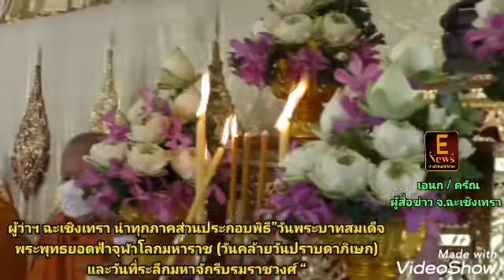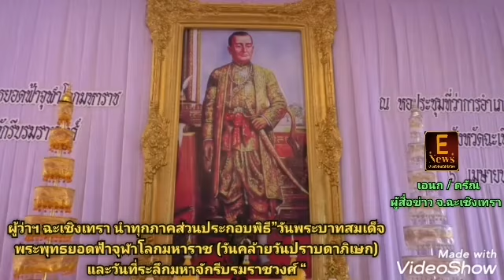ผู้ว่าฯ ฉะเชิงเทรานำทุกภาคส่วนประกอบพิธี”วันพระบาทสมเด็จพระพุทธยอดฟ้าจุฬาโลกมหาราช วันคล้ายฯ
ผู้ว่าฯ ฉะเชิงเทรา นำทุกภาคส่วนประกอบพิธี”วันพระบาทสมเด็จพระพุทธยอดฟ้าจุฬาโลกมหาราช (วันคล้ายวันปราบดาภิเษก) และวันที่ระลึกมหาจักรีบรมราชวงศ์ “ เพื่อแสดงความจงรักภักดีและน้อมรำลึกถึงพระมหากรุณาธิคุณ
 วันนี้ 6 เม.ย.65  นายไมตรี ไตรติลานันท์ ผู้ว่าราชการจังหวัดฉะเชิงเทรา เป็นประธานประกอบพิธี “วันพระบาทสมเด็จพระพุทธยอดฟ้าจุฬาโลกมหาราช (วันคล้ายวันปราบดาภิเษก) และวันที่ระลึกมหาจักรีบรมราชวงศ์  6 เมษายน 2565 “  พร้อมด้วย นางจันทรรัตน์ ไตรติลานันท์ นายกเหล่ากาชาดจังหวัดฉะเชิงเทรา   นายณัฐพงษ์  สงวนจิตร  รองผู้ว่าราชการจังหวัดฉะเชิงเทรา ข้าราชการ ศาล ทหาร  ตำรวจ  สมาชิกเหล่ากาชาดจังหวัด พนักงานรัฐวิสาหกิจ ภาคเอกชน  พ่อค้า และประชาชนเข้าร่วมพิธี  ณ หอประชุมอำเภอเมืองฉะเชิงเทรา  ภายใต้มาตรการ ป้องกันและควบคุมการแพร่ระบาดของโรคโควิด-19 อย่างเคร่งครัด
  ภายในพิธี มีการประกอบพิธีสงฆ์ วางพานพุ่มถวายราชสักการะ จุดธูปเทียนเครื่องทองน้อย และอ่านคำถวายอาศิรวาทราชสดุดี เบื้องหน้าพระบรมรูปพระบาทสมเด็จพระพุทธยอดฟ้าจุฬาโลกมหาราช เพื่อแสดงความจงรักภักดีและน้อมรำลึกถึงพระมหากรุณาธิคุณของบูรพกษัตริย์ไทยแห่งพระบรมราชจักรีวงศ์ทุกพระองค์ ที่ทรงมีต่อประเทศชาติและปวงชนชาวไทย
   วันที่ 6 เมษายนของทุกปี ถือเป็นวันสำคัญอีกวันหนึ่งของประเทศไทย คือ วันจักรี เป็นวันที่พระบาทสมเด็จพระพุทธยอดฟ้าจุฬาโลกมหาราช เสด็จปราบดาภิเษกขึ้นครองราชย์เป็นกษัตริย์แห่งราชวงศ์จักรีสืบทอดต่อจากสมเด็จพระเจ้าตากสินมหาราช ทรงสร้างกรุงเทพมหานคร เป็นเมืองหลวงของไทย และทรงเป็นแบบอย่างให้พระมหากษัตริย์ในพระบรมราชจักรีวงศ์ทุกพระองค์ เจริญรอยตามพระยุคลบาทแห่งองค์ปฐมบรมราชจักรีวงศ์ตลอดมา

เอนก / ดรัณ  ผู้​สื่อข่าว​
จ.ฉะเชิงเทรา